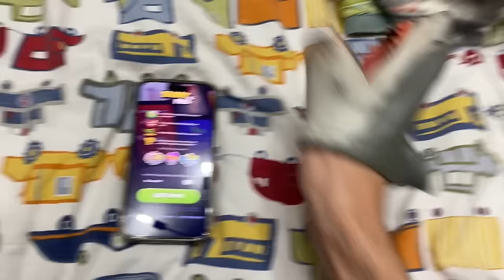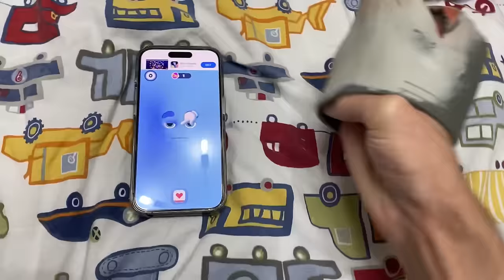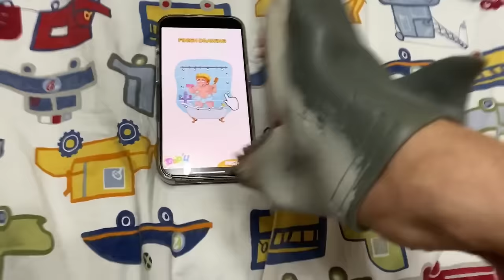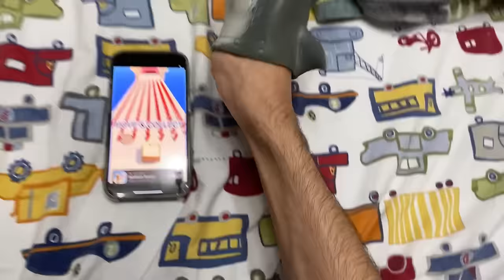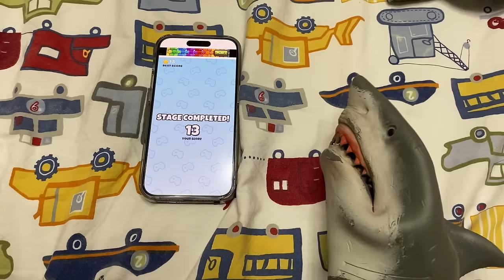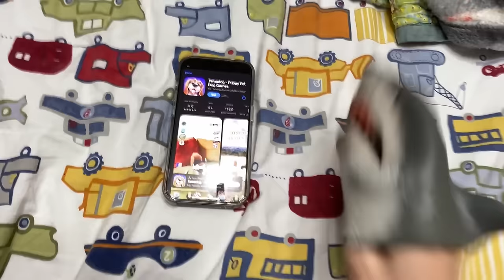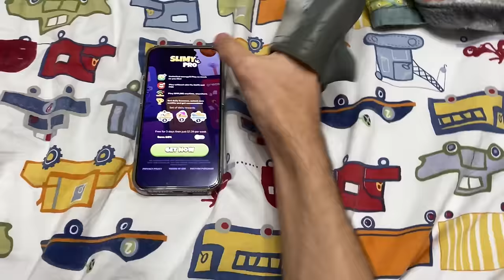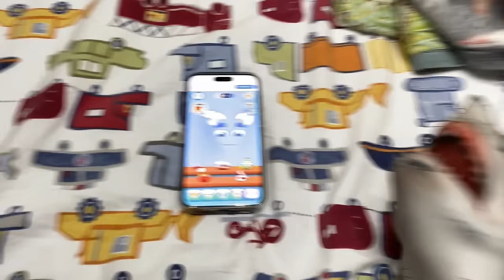SB Movie: Shark Puppet plays Talking Slimy!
Shark Puppet plays Talking Slimy where he has to take care of Talking Slimy and gets mad when he repeats what he says!